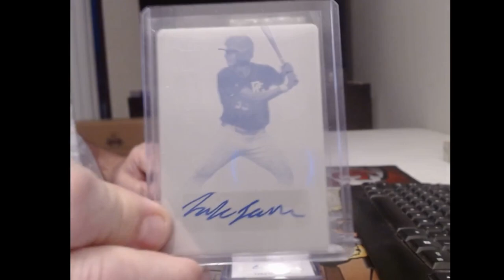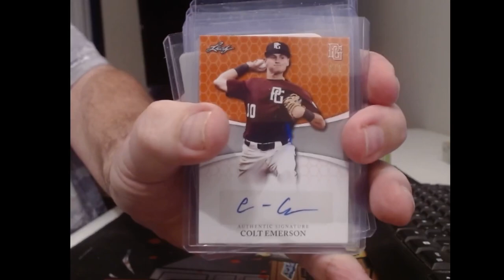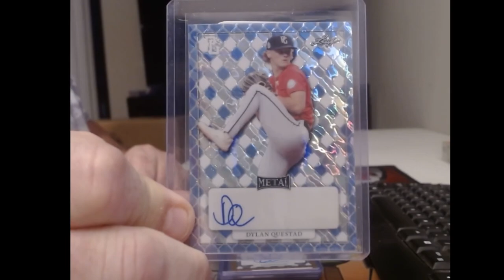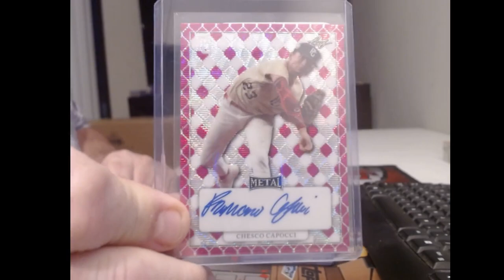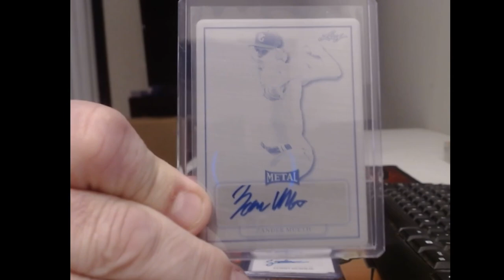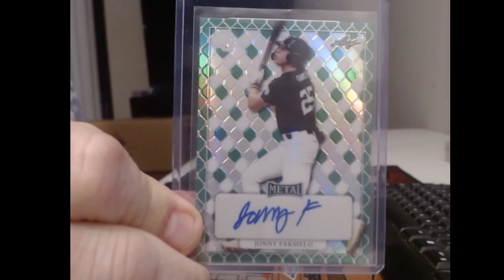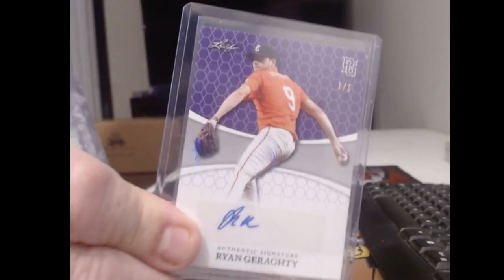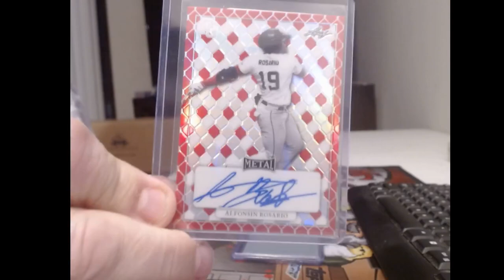PERFECT GAME BB 4-20